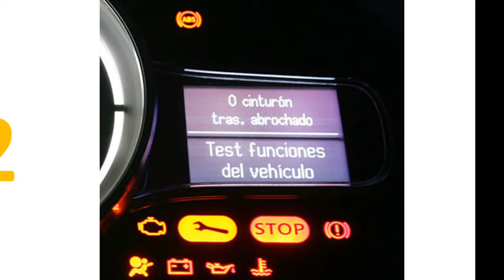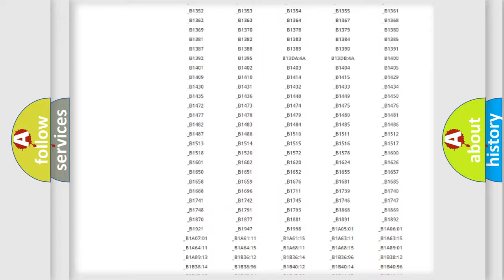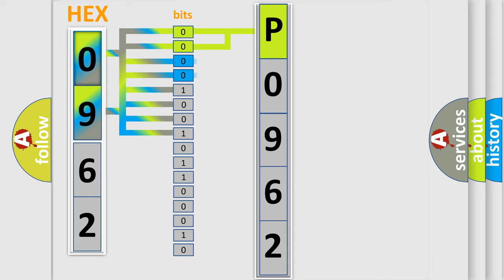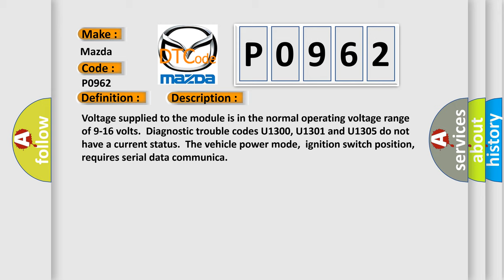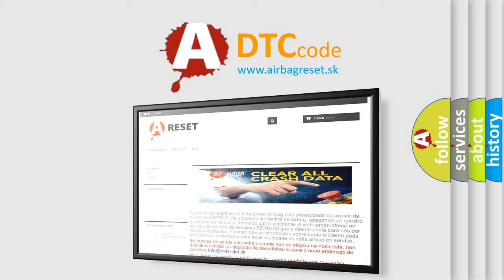DTC Mazda P0962 Short Explanation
Contents:
0:21 Basic DTC analysis according to OBD2 protocol standard.
1:48 Insight into programming
2:58 A diagnostically understandable description of the Diagnostic Trouble Code
3:05 Basic error definition

Make:
Mazda
Code:
P0962
Definition:
Loss of AMP Communications
Description: